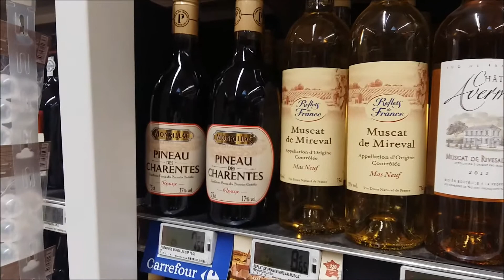Pineau des Charentes Rouge